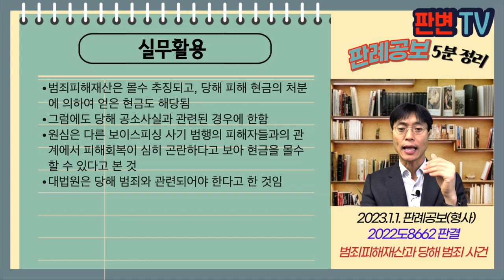범죄피해재산과 당해 범죄 사건 [23.1.1.자 판례공보(형사)]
범죄피해재산과 당해 범죄 사건
별 2개

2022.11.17. 선고 2022도8662 판결
사기

파기환송

피해자는 21.10.7. 금감원 직원으로 행세한 A에게 여행용 가방에 담긴 현금 2억원을 교부
A는 피고인에게 여행용 가방과 1억 9,600만원을 전달
피해자가 수사기관에 사기로 신고
21.10.11. 피고인을 긴급체포하고, 여행용 가방과 5만원권 2,686매와 1만원권 200매를 압수(1억3,630만원)
원심은 위 현금을 몰수 선고함

위 현금이 피해자의 돈인지 여부와 상관없이 몰수할 수 있는가?

몰수는 공소사실과 관련되어야 함
공소가 제기되지 않은 별개의 범죄사실을 인정하여 몰수나 추징을 선고할 수 없음
부패재산몰수법상 범죄피해재산은 특정 범죄행위에 의하여 피해자로부터 취득한 재산 또는 그 재산의 보유 처분에 의하여 얻은 것으로 피해회복이 심히 곤란하다고 인정되는 경우, 몰수 추징할 수 있음
이 경우에도 공소제기된 범죄사실에 한정됨
이 사건 현금은 이 사건 피해자의 범죄사실과 관련되어 있는 여부가 명확하지 않으므로, 이를 심리하여야 함

실무활용
범죄피해재산은 몰수 추징되고, 당해 피해 현금의 처분에 의하여 얻은 현금도 해당됨
그럼에도 당해 공소사실과 관련된 경우에 한함
원심은 다른 보이스피싱 사기 범행의 피해자들과의 관계에서 피해회복이 심히 곤란하다고 보아 현금을 몰수할 수 있다고 본 것
대법원은 당해 범죄와 관련되어야 한다고 한 것임